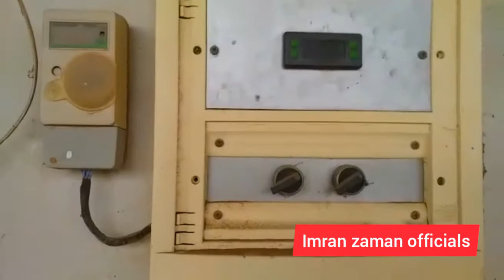how to implant watermelon [[ tarboz ki pewand kari ]] imran zaman